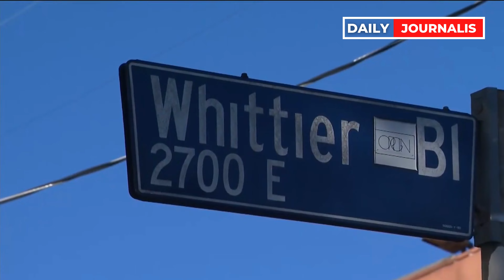Boyle Heights hit-and-run crash leaves 13-year-old boy without leg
A hit-and-run crash left a 13-year-old boy, severely injured with the loss of his right leg in Boyle Heights on Thursday afternoon.

The victim was identified as Joshua Mora, an eighth grader at Hollenbeck Middle School.

Mora was struck by a motorcyclist, near the intersection of Whittier Boulevard and Orme Avenue around 3:27 p.m., according to the Los Angeles Police Department. The impact had severed the boy’s leg, leaving him hospitalized with severe injuries.